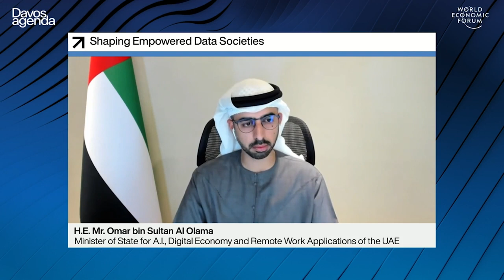Shaping Empowered Data Societies I | DAVOS AGENDA 2021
Data from personal, commercial and government sources has the potential to address various challenges related to the Sustainable Development Goals and COVID-19 challenges.

What policies, practices and partnerships are needed to empower individuals, communities and society to unlock the value of data?

Speakers: Ali Velshi, Nighat Dad, Richard W. Edelman, Omar bin Sultan Al Olama, Julie Ferrari